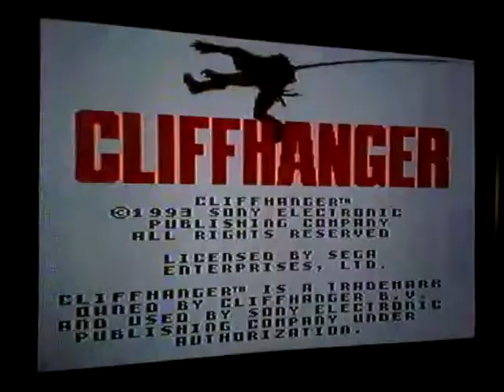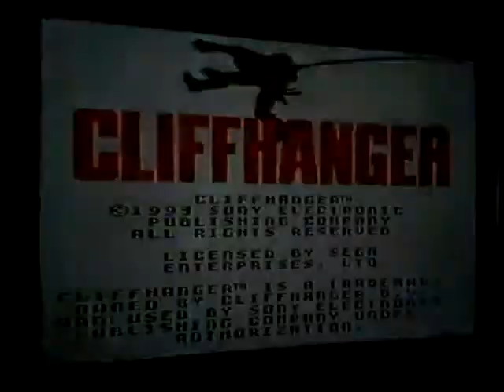пройду ли я Cliffhanger?! (SEGA) | Let's Play По Заявкам!!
вторая игра, выбранная на этот раз SE2'ом, и снова это сломанный битэмап с таким же управлением, как в DJ Boy, wtf?!)